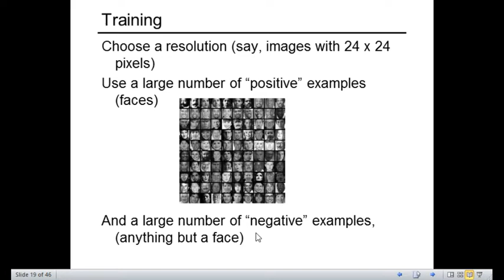Aprendizado de Máquina: Boosting com AdaBoost - Training